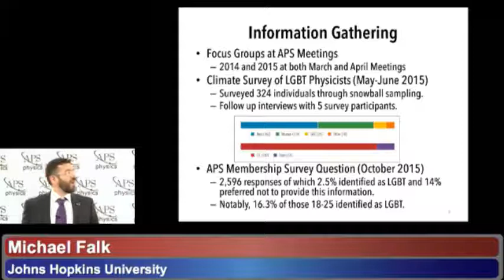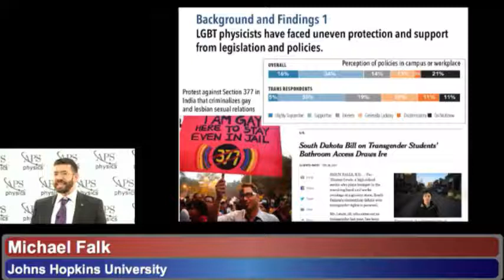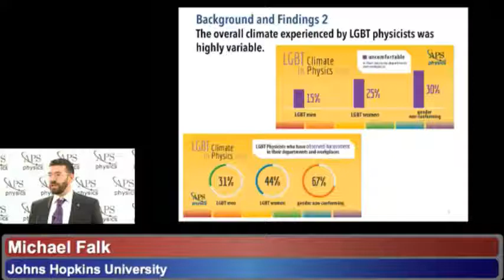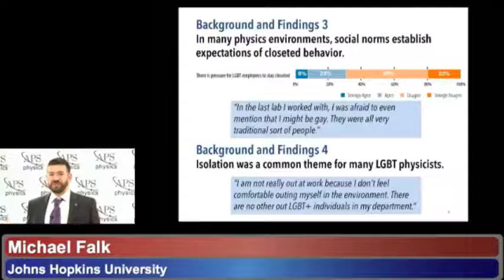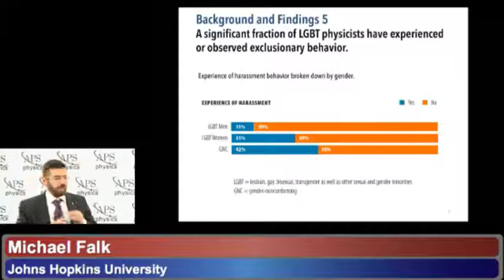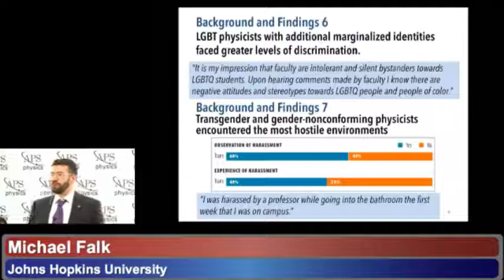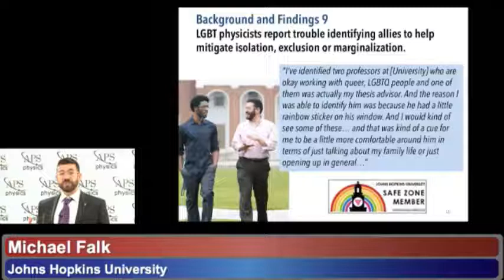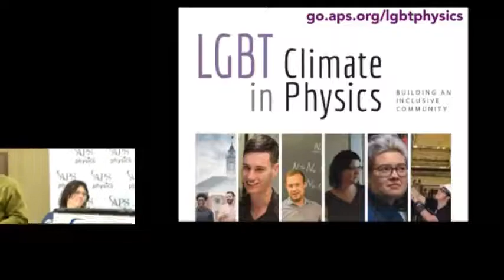Press Conference on APS LGBT Report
Press conference at the APS March Meeting 2016 on the APS LGBT Climate in Physics report. Read the report and learn more about LGBT issues in physics on the APS